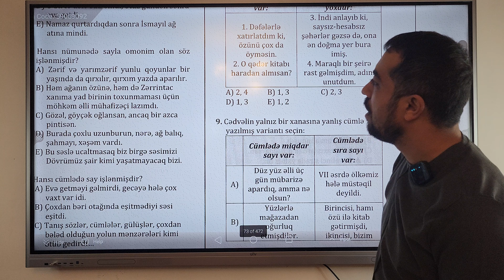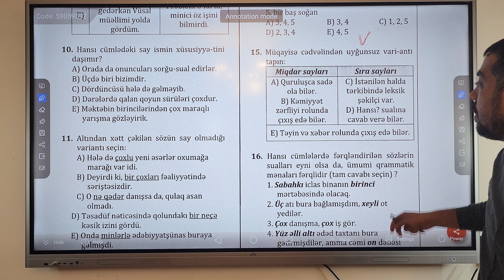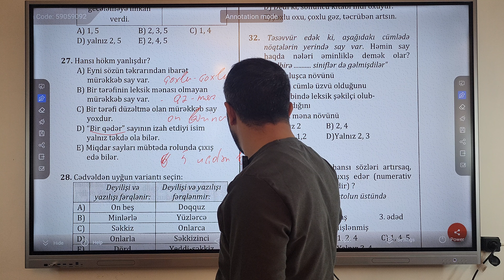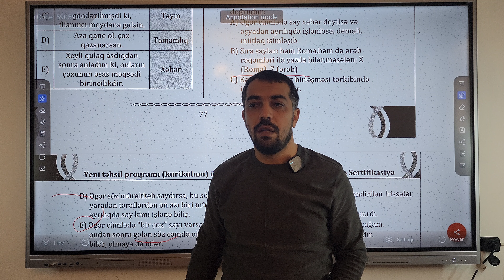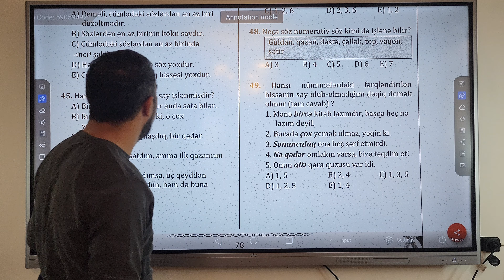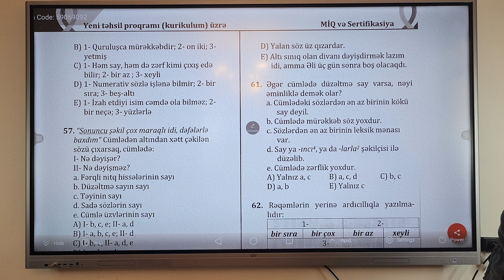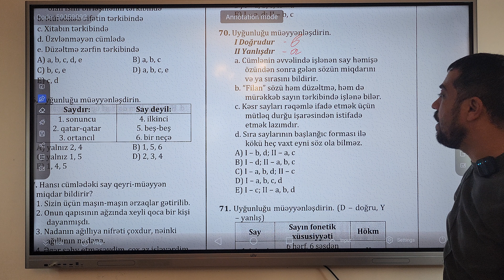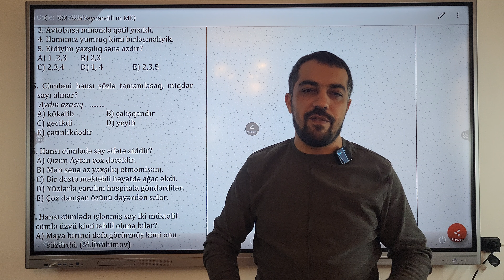RM TEST BANK. SAY testlərinin izahı. #abituryent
Əziz dostlar, təkliflərinizi bizimlə bölüşün.